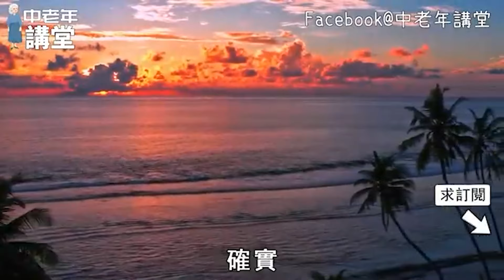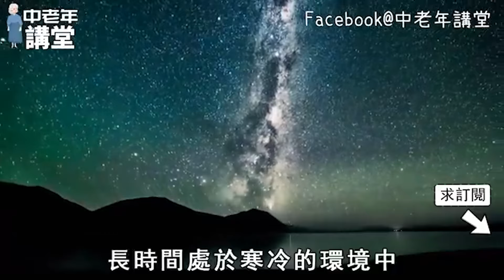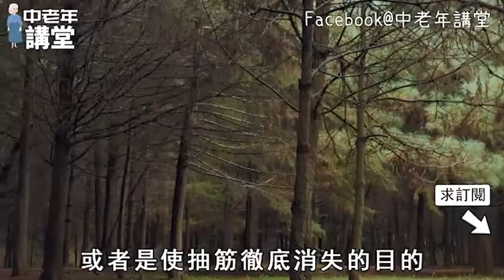夜裡經常腿抽筋被痛醒，專家警告：小心這2種病，千萬不能大意！【中老年講堂】